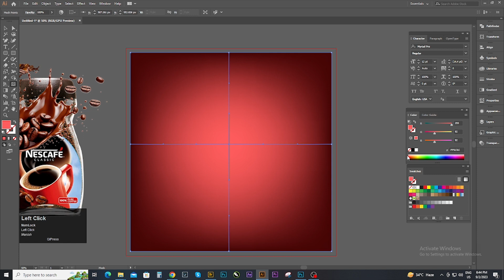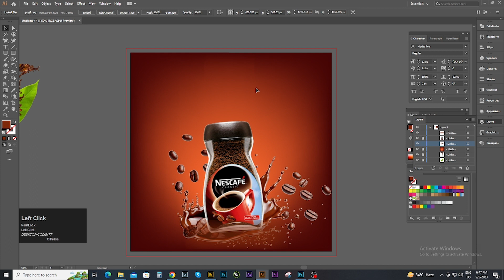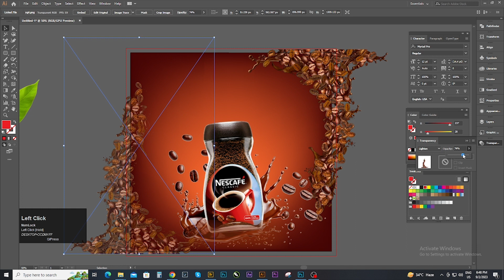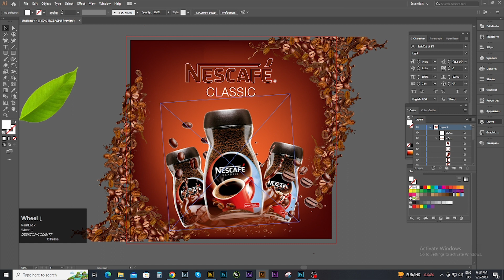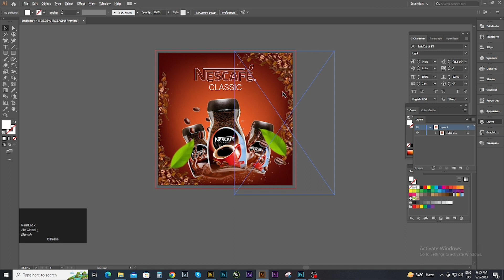How to Make Best Product Flyer Design | Adobe illustrator Tutorial